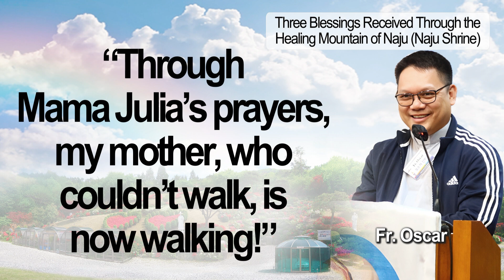Father Oscar｜My mother who couldn't walk is walking now!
Father Oscar dropped a few drops of Naju Miraculous Holy Water on a brother who had been unable to lift his arm for six months due to a frozen shoulder, and surprisingly...